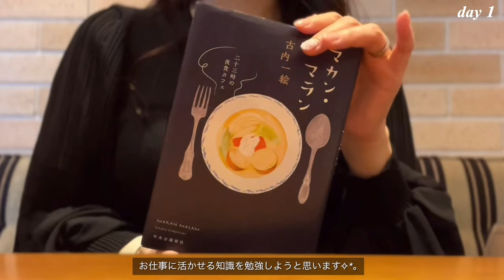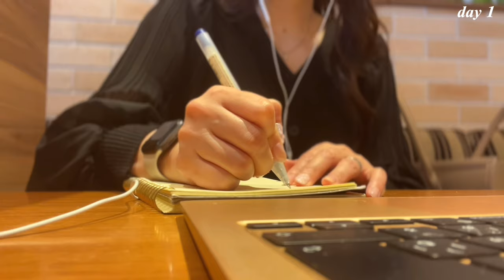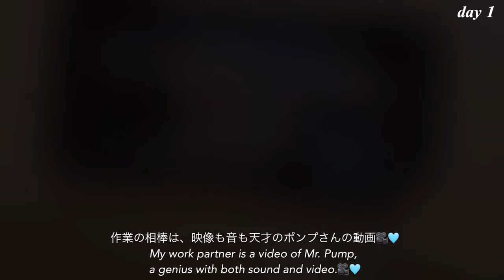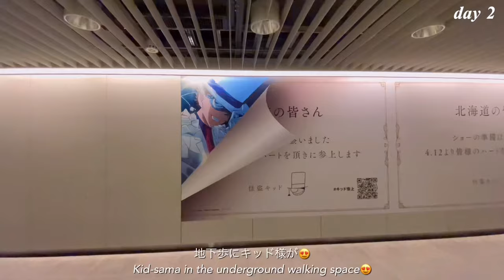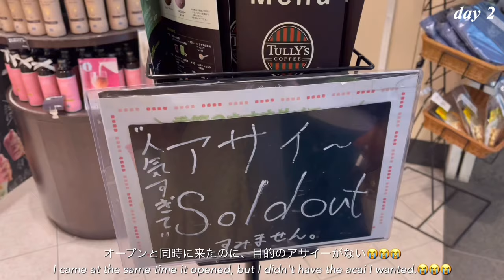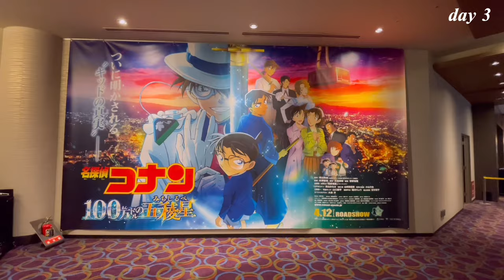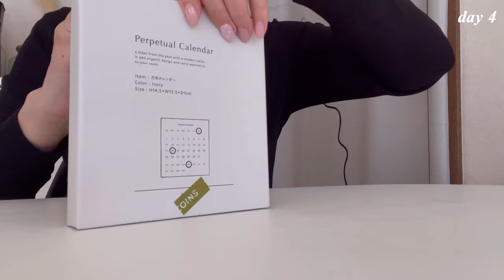💎社会人ＯＬのリアル6日間🐇│ 開運の日☆のお買い物👖꙳ ⋆🌸 𓏸𓈒UNIQLO,バーバリー,SHEIN│ 休日の朝活👩🏻‍💻│ タリーズアサイー🥛🫐│ 映画🍿│自炊とおうちカフェ🥨 │占活*.+゜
🧸金の羅針盤座の日常vlog

占活をしてから取得した資格
・FP3級
・FP2級
・食育インストラクター

高画質でのご視聴がおすすめです♡
字幕もつけているので楽しんでいただけると
嬉しいです。

music🎧🎶

camera: iPhone12proMax 📱